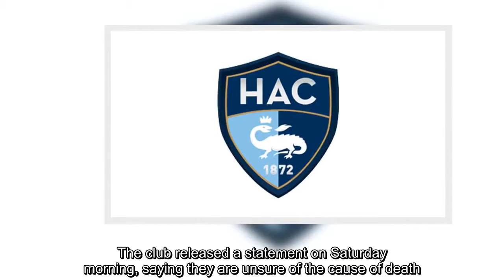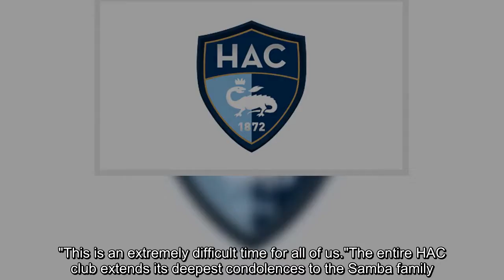Le Havre teenager Samba Diop dies aged 18,Ligue 2 club confirm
Le Havre's 18-year-old defender Samba Diop passed away on Saturday, the Ligue 2 club confirmed.   The club released a statement on Saturday morning, saying they are unsure of the cause of death.The tweet read: "It is with great sadness that we announce the death of our player Samba Diop."This is an extremely difficult time for all of us."The entire HAC club extends its deepest condolences to the Samba family."  Le Havre's game against Stade Reims in the second tier of French football was scheduled to take place on Saturday, but has now been postponed.Diop played in Le Havre's reserve side, and was the vice-captain of the France U19 squad.